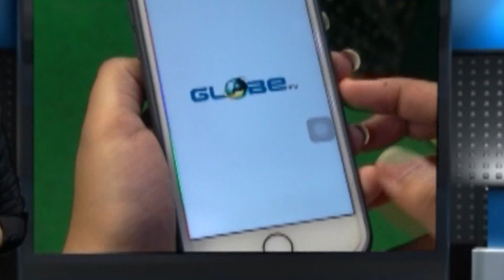CbSC বোর্ডের অনুমোদন পেল NBM মডেল স্কুল